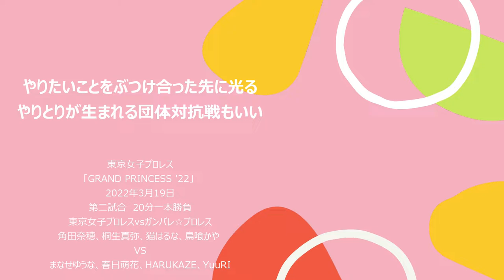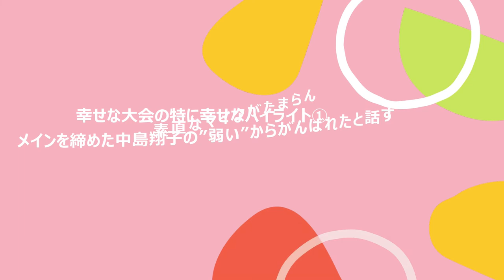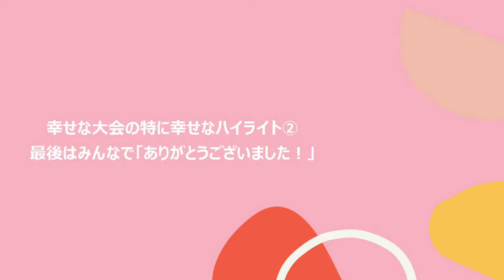余韻が爽やかに残り続けた”幸せな”大会。興行として完璧だったのでは… 東京女子プロレス「GRAND PRINCESS '22」 2022年3月19日 まとめ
東京女子プロレス「GRAND PRINCESS '22」 2022年3月19日

余韻が爽やかに残り続けた”幸せな”大会。興行として完璧だったのでは… 東京女子プロレス「GRAND PRINCESS ’22」 まとめ

・目次
0:00 東京女子OGで両国国技館大会で山下実優と中島翔子とデビュー戦を戦った木場千景とKANNAがやってきて挨拶
1:05 オープニングマッチ　長野じゅりあデビュー戦 鈴芽、遠藤有栖 VS 宮本もか、長野じゅりあ
2:04 第二試合 東京女子プロレスvsガンバレ☆プロレス 角田奈穂、桐生真弥、猫はるな、鳥喰かや VS まなせゆうな、春日萌花、HARUKAZE、YuuRI
3:11 第三試合 エニウェアフォールマッチ 高木三四郎 VS ハイパーミサヲ
4:08 第四試合 上福ゆき VS 朱崇花
5:24 第五試合 天満のどか VS 愛野ユキ
6:25 第六試合 沙希様、メイ・サン＝ミッシェル、マーサ、ユキオ・サン＝ローラン VS 小橋マリカ、らく、原宿ぽむ、ラム会長
7:03 第七試合 志田光 VS 乃蒼ヒカリ
7:48 第八試合 インターナショナル・プリンセス選手権試合 伊藤麻希 VS 荒井優希
8:48 セミファイナル プリンセスタッグ選手権試合 坂崎ユカ、瑞希 VS 辰巳リカ、渡辺未詩
10:00 メインイベント プリンセス・オブ・プリンセス選手権試合 山下実優 VS 中島翔子
11:10 エンディング
11:43 幸せな大会の特に幸せなハイライト① メインを締めた中島翔子の”弱い”からがんばれたと話す 素直なマイクがたまらん
12:36 幸せな大会の特に幸せなハイライト② 最後はみんなで「ありがとうございました！」

ハモおた様「Teenage Summer」、「Veil Nebula」、「Summer Grass In Sunset」
ISSEI AIR様「Pick Me Up」